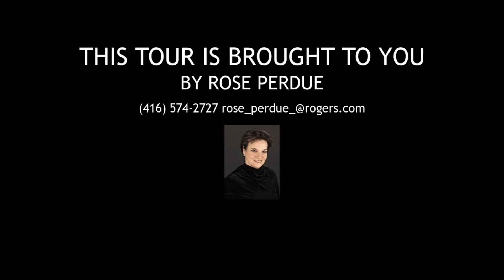2419 Willowburne Drive, Mississauga ON L5M 5G2, Canada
2419 Willowburne Drive, Mississauga ON L5M 5G2, Canada